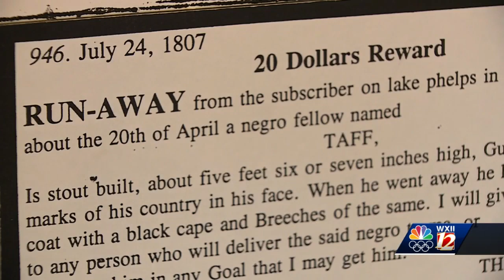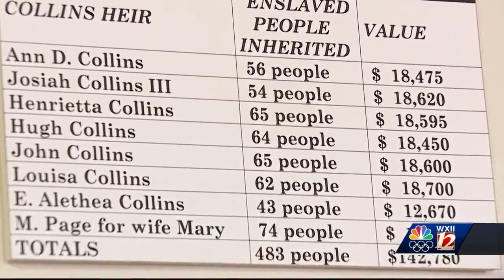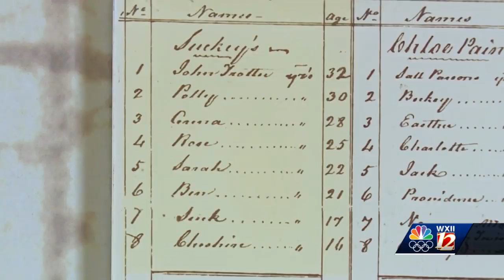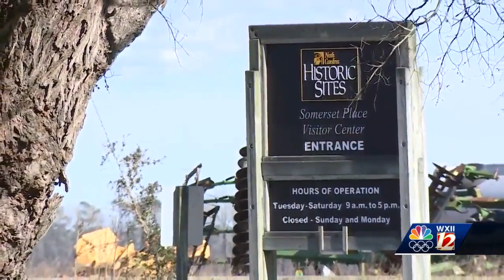Washington County historic site tells emotional story about slavery in North Carolina